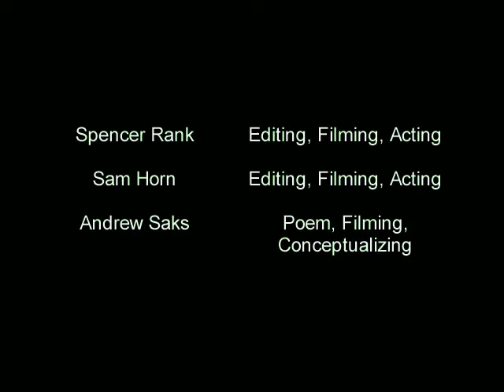The Pause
The Video Project I'm Ashamed Of